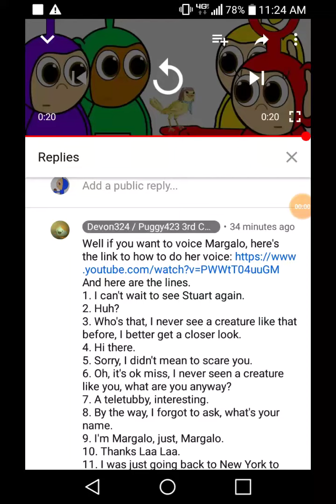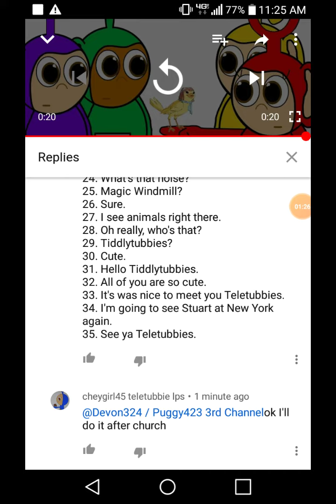Lines for Devon